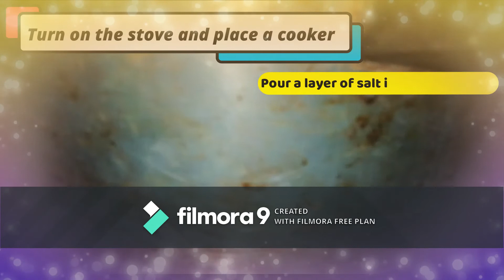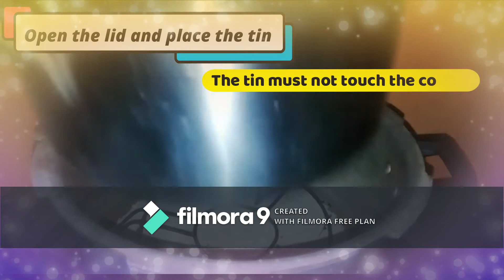How to make Bithday cake - 2 / Eggless chocolate cake/ No oven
Here is the video of birthday cake - 2!!
This is the recipe of the base cake. The link of the cake on top is down below👇
This is an eggless chocolate cake.🎂🎂 Enjoy your birthday with these cakes.

DECORATION
 The decoration of the cakes are made with chocolate syrup and whipping cream. We also have sprinkled gems to it.🎂🎂

Sorry for two separate videos as it goes lengthier to make in one.🙏